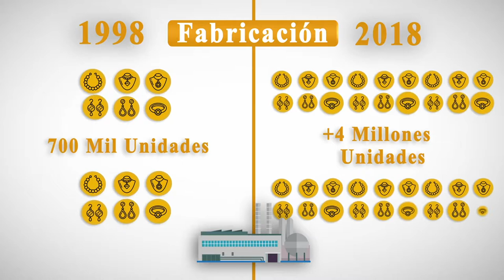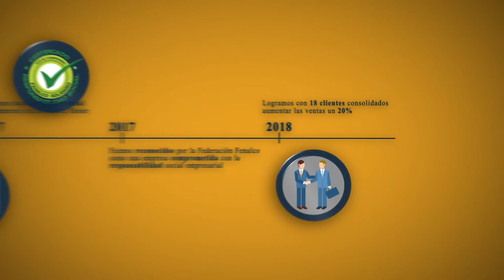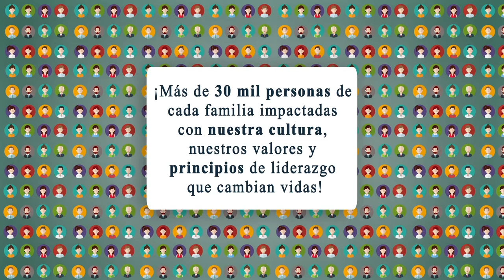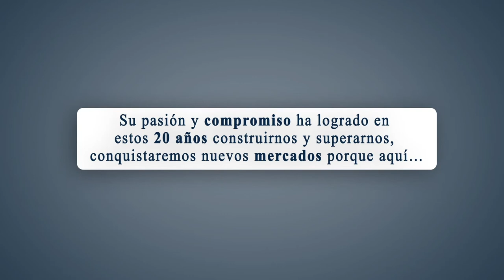Hts Fnrt 2018 V1